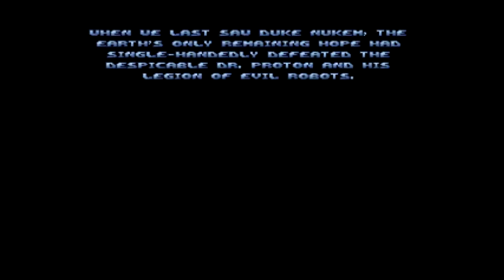Duke Nukem 64 (N64) - Let's Play